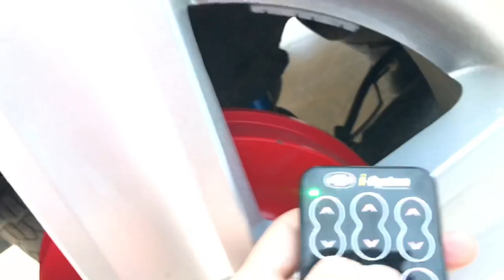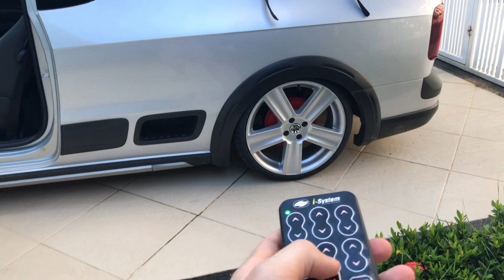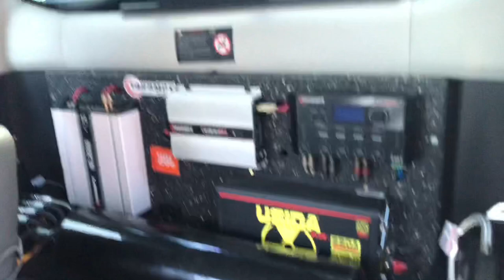Não compre suspensão a ar antes de ver este video😱😢 - tive problemas!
Sejam bem vindos a mais um video galera!
Nesse irei falar sobre minha experiência de 2 meses com a suspensão a ar, entre benefícios e problemas que tive, se você tem interesse em instalar algum dia em seu carro não deixe de assistir até o final!